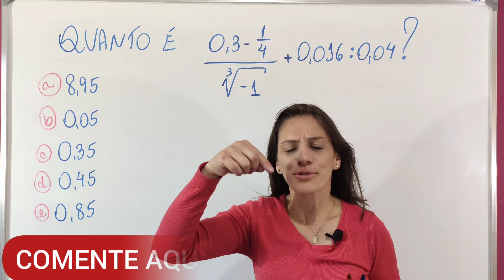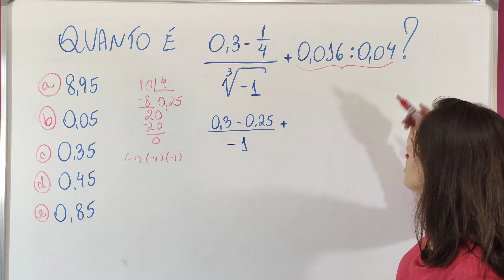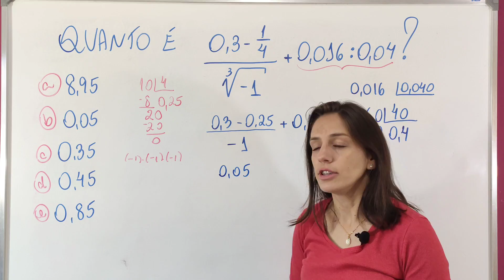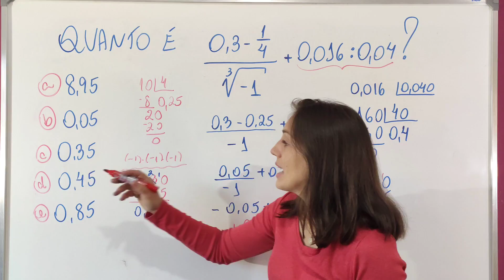☑️Qual é o resultado?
@Matemática da Támires​ matemática​​​​​​dicas

Muito obrigada!